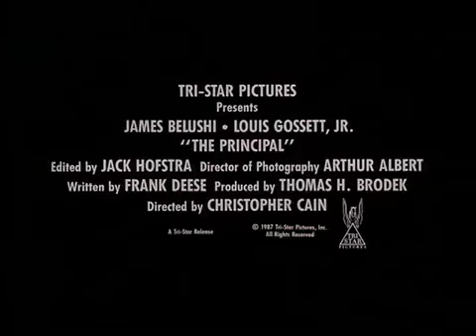▶ The Principal - Trailer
Film: The Principal
Director: Cristopher Cain
Actors: James 'Jim' Belushi, Louis Gossett, Jr.
Year: 1987